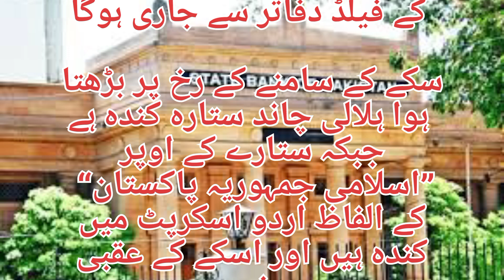A commemorative coin of Rs 50 was issued on the occasion of the Golden Jubilee of the Constitution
state bank
golden jubilee celebrations of constitution will begin next week
golden jubilee
constitution of pakistan golden jubilee
constitution of 73
golden jubilee celebration of the independence